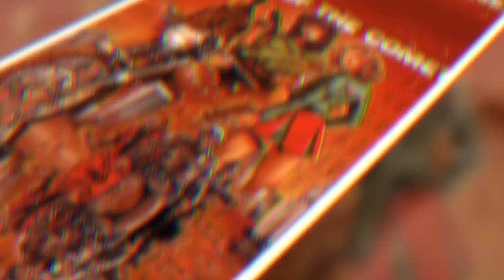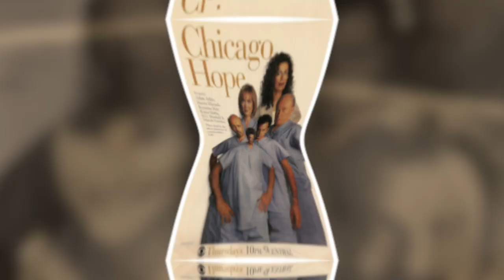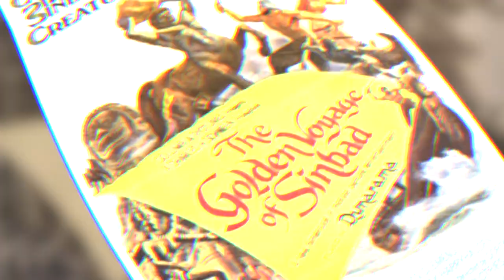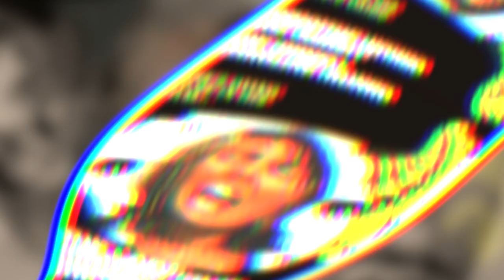The Ultimate Secrets Of Kelli Maroney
Have you heard of Kelli Maroney? There are so many actresses out there whose stories have never been told, and yet they have a very exciting past behind them. Kelli’s story is full of secrets and exciting facts that we will share with you today!

This particular video is about: The Ultimate Secrets Of Kelli Maroney